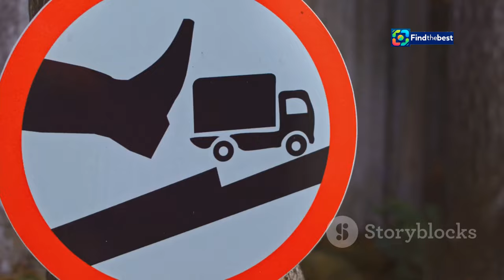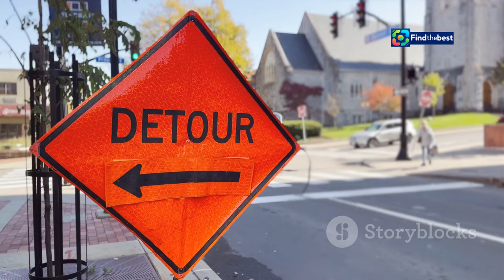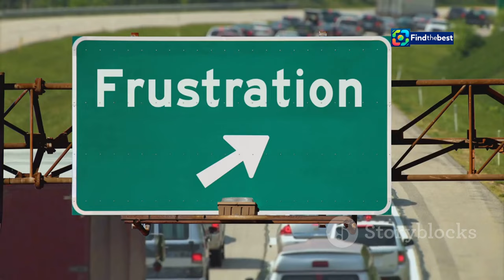Traffic Update: Pont de Cheviré Reopens Amid Weather Challenges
OUTLINE:
00:00:00 A Day of Disruption
00:00:44 Gale Force Winds Sweep Nantes
00:04:08 Vehicle Restrictions and Safety Measures
00:07:15 Detours and Alternatives
00:07:59 Traffic Chaos and Motorist Advisory
00:11:17 Météo-France and Diro Updates

 le pont de Cheviré rouvre à la circulation:https

**Video Title (French):** Mise à jour circulation : Le pont de Cheviré rouvre malgré les défis météorologiques

**Description (English):**
🌉🚦 In this video, we bring you the latest updates on the reopening of the Pont de Cheviré in Nantes after severe weather conditions caused significant disruptions. 🚧🌩️ Learn about the restrictions in place, the types of vehicles affected, and the necessary detours for drivers. Stay informed about the ongoing weather alerts and how they impact traffic in the region. 📅🔔

**Description (French):**
🌉🚦 Dans cette vidéo, nous vous apportons les dernières nouvelles sur la réouverture du pont de Cheviré à Nantes après que des conditions météorologiques sévères ont provoqué d'importantes perturbations. 🚧🌩️ Découvrez les restrictions en place, les types de véhicules concernés et les déviations nécessaires pour les conducteurs. Restez informés des alertes météorologiques en cours et de leur impact sur le trafic dans la région. 📅🔔